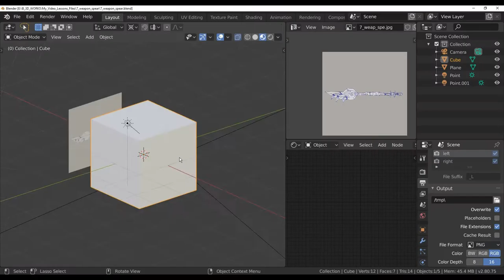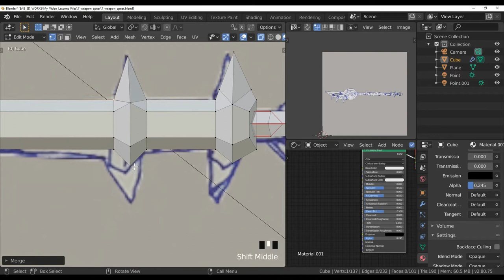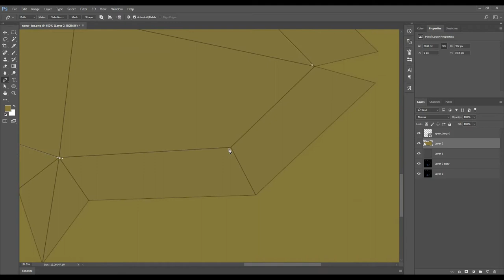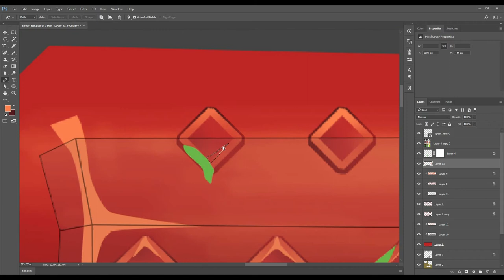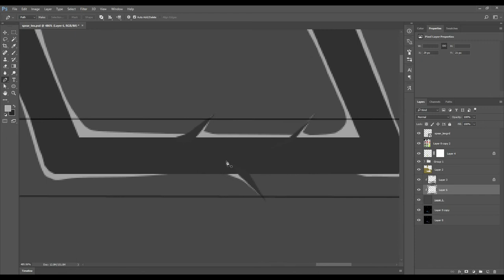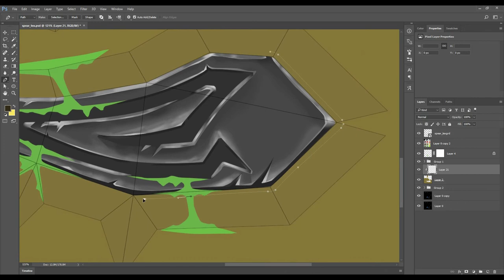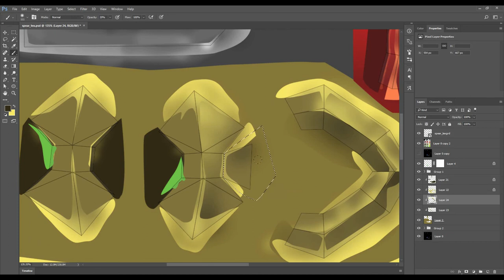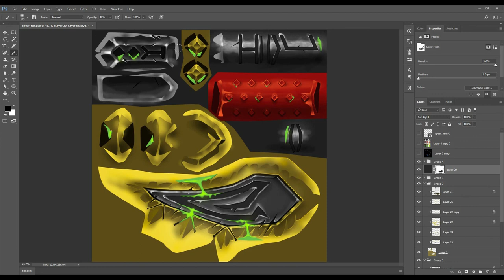Blender 3d modeling - 7, modeling and texturing spear + free 3d model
3D models! Textures! Need? Then you have chosen the right channel.

Hello everyone. In this video we will make a 3d model of weapon. After we colorize this model (texture).
And then you can use this 3d model wherever you want.